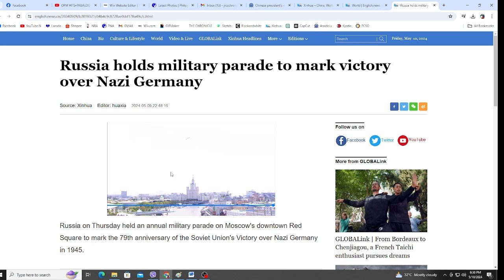RUSSIA HOLDS VICTORY PARADE!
Russia on Thursday held an annual military parade on Moscow's downtown Red Square to mark the 79th anniversary of the Soviet Union's Victory over Nazi Germany in 1945.

VIDEO COURTESY OF XINHUA NEWS AGENCY